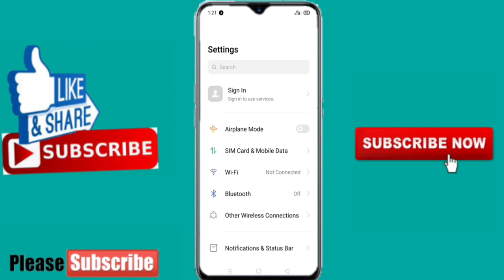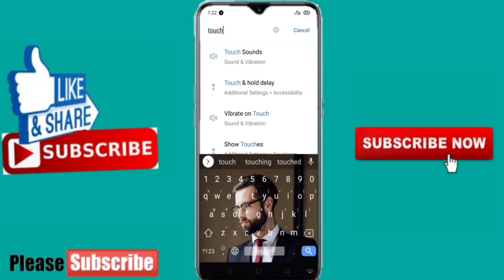Realme c3 mein touch sound setting kaise kare | how to enable touch sound in realme c3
hello friends, is video me maine realme c3  me  touch sounds ke bare me bataya hai ki kis tarah se aap Realme Phone touch Sounds setting ko enable kar sakate or maine bahut easy method ke tarike se bataya hai.

Watching the full video till end and not skip the video.